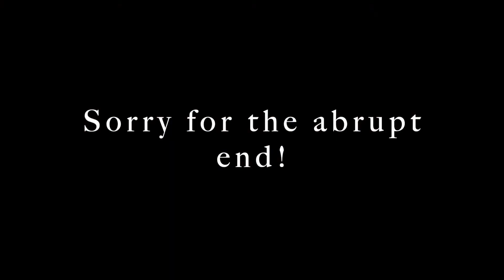Freddy's Steakburgers Drive Through Mukbang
Trying Freddy's Steakburgers and Custard for the First time@!! CHEESE CURDS